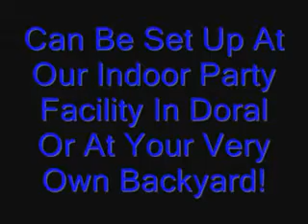Mini Go Cart Rentals Miami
Mini Go Cart Rentals in Miami are lots of fun. Let us bring the race track to your event so that you can start racing with your friends!